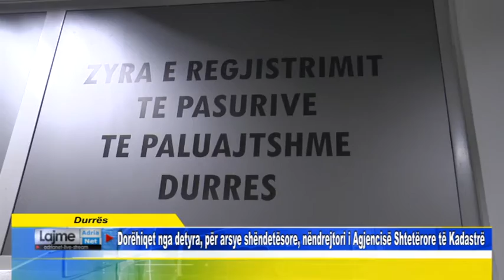Durrës Dorëhiqet nga detyra, për arsye shëndetësore, nëndrejtori i Agjencisë Shtetërore të Kadastrës